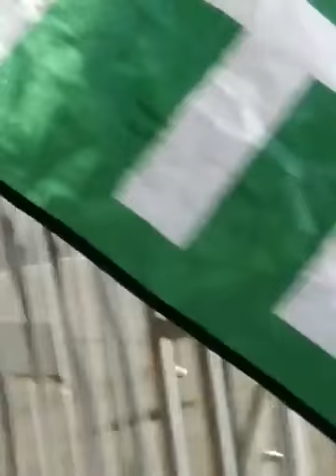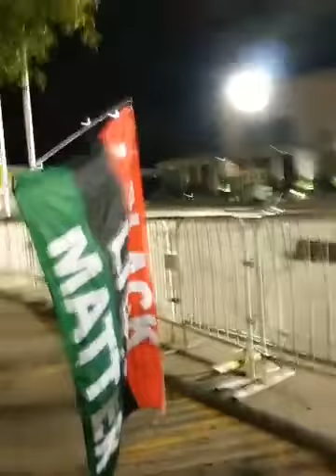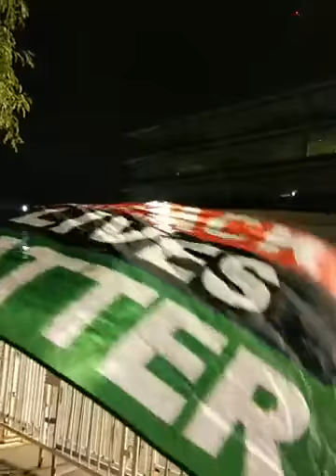BLACK LIVES MATTER 🗣️✊🏿✊🏿✊🏿